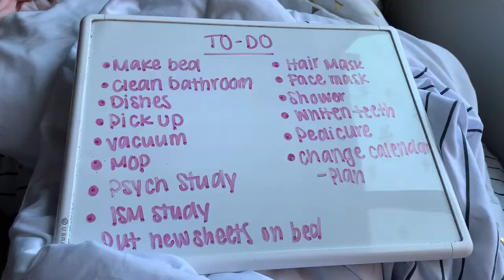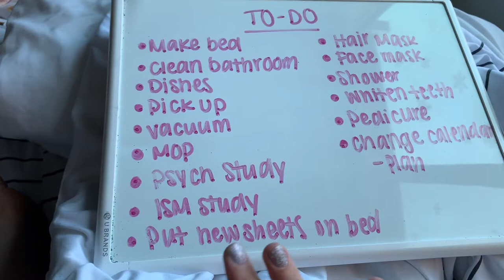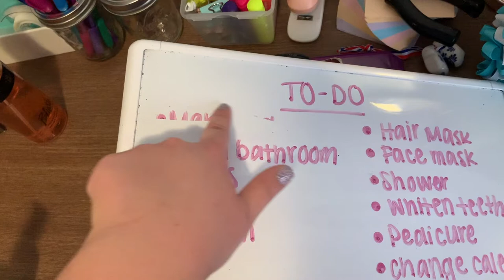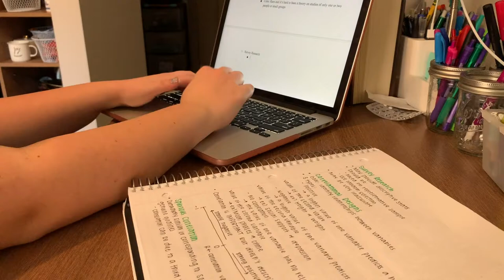GETTING THINGS DONE | Cleaning and School Motivation | Sunday Vlog 2019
I hope your week was great! This video is all about cleaning, studying, and basically just getting your life together. In my last video, I mentioned that I wanted to start preparing for the week ahead, get in shape, and have a nice looking room. I feel like I accomplished most of that in this video haha! I hope this motivates you to get things done that have been sitting on your to do list and get ready for an awesome week ahead! I love you all!

xoxo,
Maddi Rose